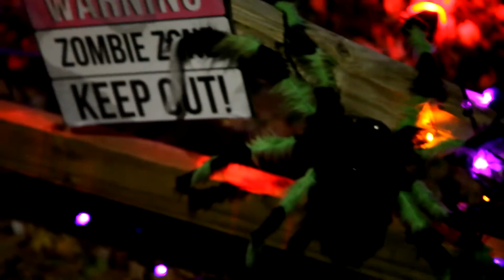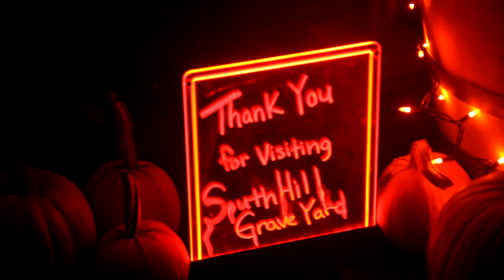2016 South Hill graveyard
quick compilation of the 2016 south hill graveyard, located in binghamton ny. Hope you enjoy!
Filmed with a Canon mark2 5d
link for the song used ,"sneaky ghost goblin mashup"